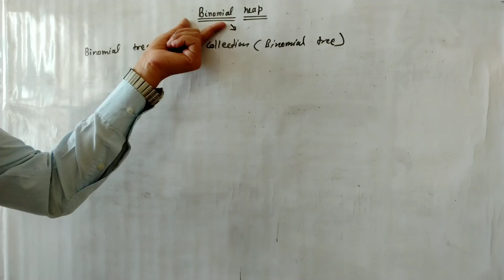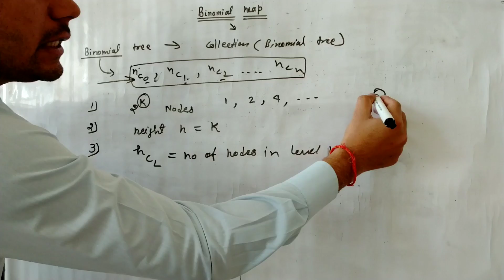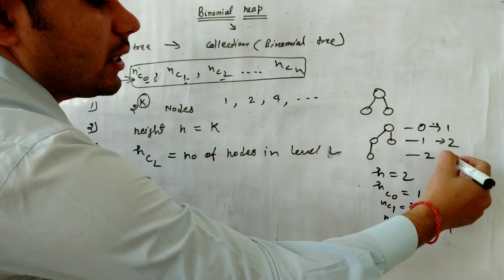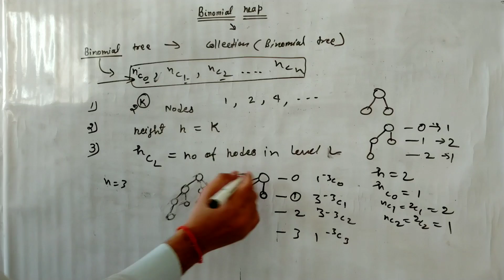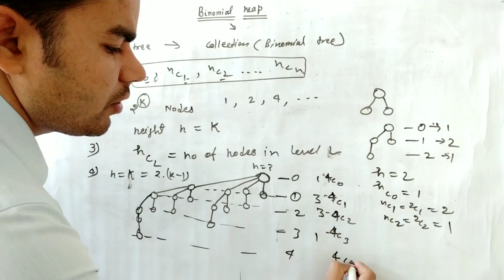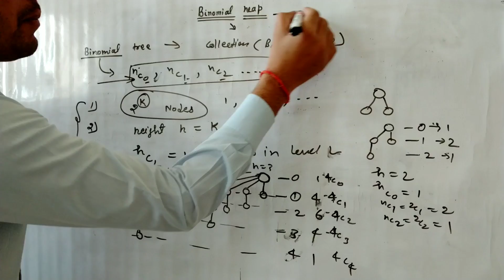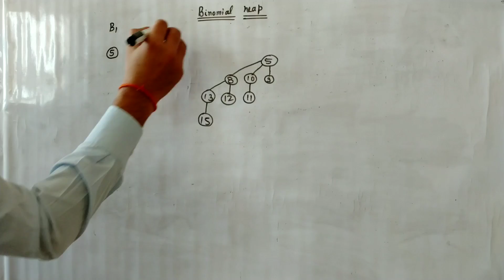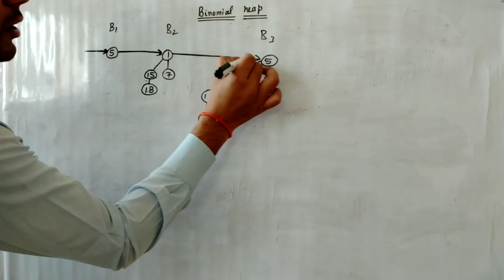Introduction to Binomial heap with its properties (DAA) in hindi. Advanced data structure